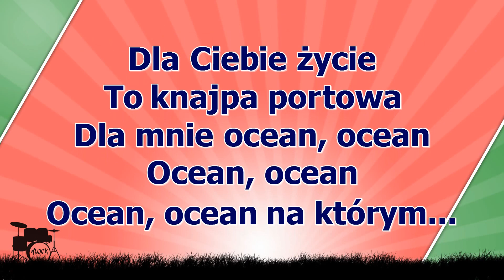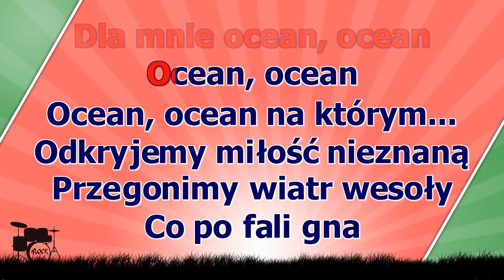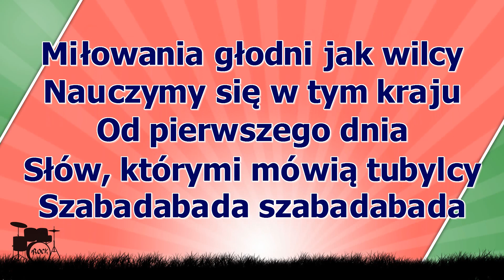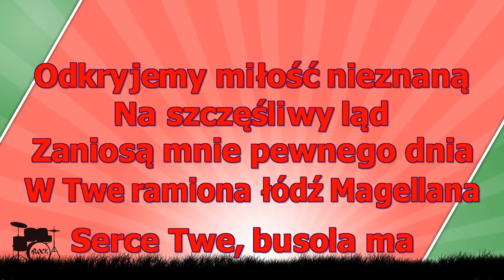Alicja Majewska - Odkryjemy miłość nieznaną ( karaoke )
Nie graj cynika na siłę
Mało ci za to świat braw da
Nie mów że wszystko w miłości już było
Bo to nieprawda, nieprawda, nieprawda
Więc przestań cedzić złe słowa
I patrzeć wzrokiem ponurym
Dla ciebie życie to knajpa portowa
Dla mnie ocean, ocean, ocean, ocean, ocean, ocean, na którym
Odkryjemy miłość nieznaną
Przegonimy wiatr wesoły, co po fali gna
Poznaczymy kraj zakochanych, długość ta, szerokość ta
Miłowania głodni jak wilcy
Nauczymy się w tym kraju od pierwszego dnia
Słów, którymi mówią tubylcy
Szabadabada szabadabada
Odkryjemy miłość nieznaną
Na szczęśliwy ląd zaniosą mnie pewnego dnia
Twe ramiona łódź Magellana
Serce twe busola ma
Znów będę czuć, że jestem zakochana
Póki niesie mnie łódź, łódź Magellana
Znów będę czuć, że żyć tylko tak warto jest
Navigare necesse est, navigare necesse est
Szabadabada szabadabada
Odkryjemy miłość nieznaną